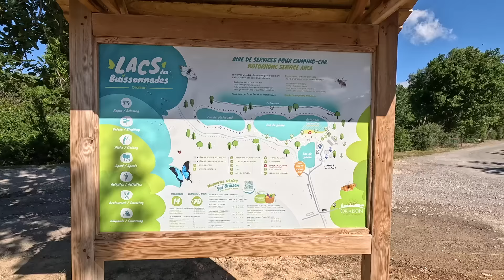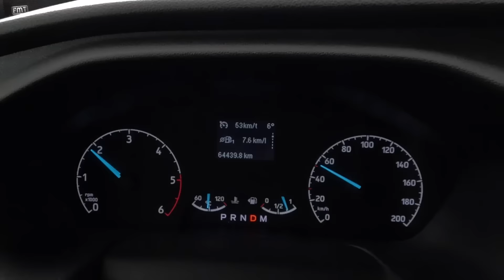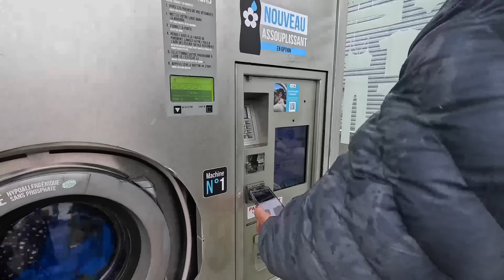Kaos i Frankrig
Det mest intense døgn i vores autocamper liv.
Stikord. Cykeltyv, Lommetyv, Alfons og 24 timer på en parkeringsplads.
Se den...
Vores hjemmeside hvor i kan finde de nyeste informationer om os